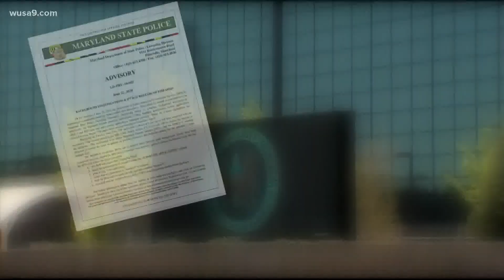Guns sold without completed background checks in Maryland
A computer system failure delayed background investigations past a 7-day deadline. After the deadline, dealers can give guns to buyers even if check isn't complete.